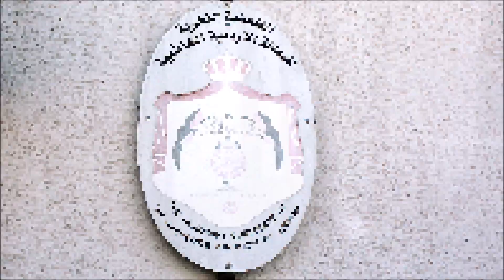Posjeta Generalnom Konzulatu Hašemitske Kraljevine Jordan u Republici Sloveniji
Danas smo posjetili njegovu ekselenciju generalnog konzula Hašemitske Kraljevine Jordan gospodina Samira Amarina. Razgovor je tekao ležerno i opušteno da nam je konzil ispričao svoj životni put na prostoru bivše Jugoslavije gdje je došao studirati, a nakon završenog studija farmacije, ostaje u Jugoslaviji, jedno vrijeme u Hrvatskoj, a največi dio u Sloveniji gdje i danas sa obitelji živi. Ponosan je na svoju zemlju Jordan, kao i na svoju obitelj. Supruga je Slovenka, imaju dvije uspješne kćerke, koje su završile fakultet u Ljubljani. Sa ponosom je dodao da će mu unuka sutra nastupiti kao govornica u Dječijem parlamentu. Gospodin Amarin je veoma poznat i uvažavan u poslovnim krugovima nesebično ulaže svoj autoritet pri koordiniranju, te promociji kulturne baštine svoje zemlje, te vjerskog međudijaloga u Jordanu. Istakao je da se jednako poštuju sve vjere, što bi želio da se prenese i na ostale prostore. U Jordanu živi oko 9000 izbjeglica iz Palestine, a koji su dobili punopravni status kao i domicilni Jordanci. U vanjskoj politici Jordan je u dobrim odnosima i sa Rusijom i sa Amerikom, a Samirova želja je da se uvijek traži mir, da stanu ratovi, što je često isticao, rekavši da uvijek rat mora završiti mirom i to treba što prije učiniti. Odličan je poznavatelj kako Slovenije, tako i Srbije, Hrvatske, Bosne...